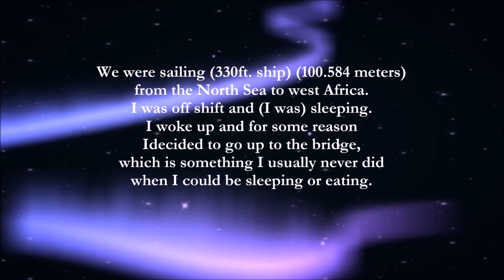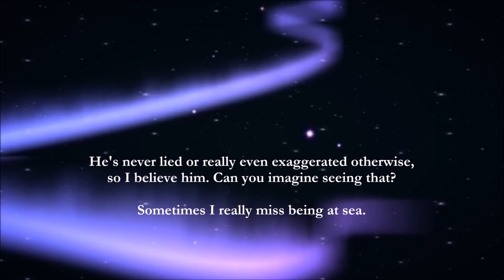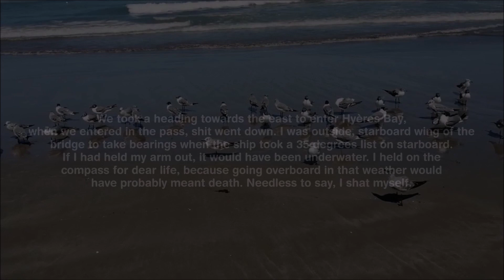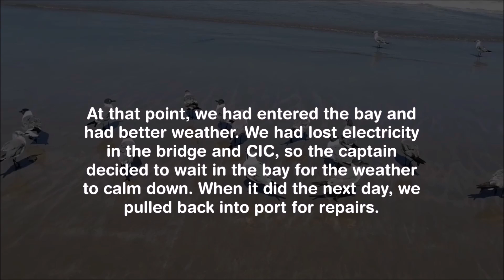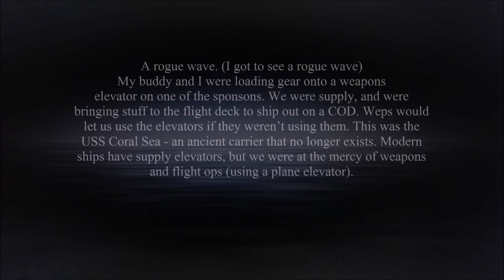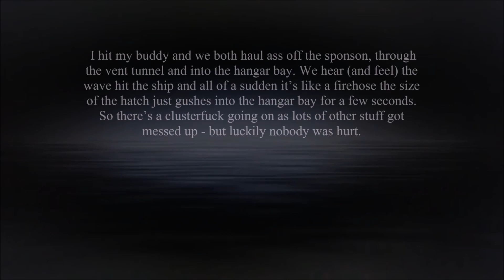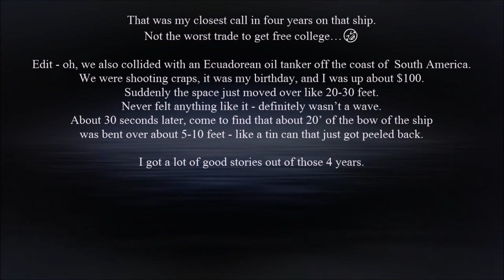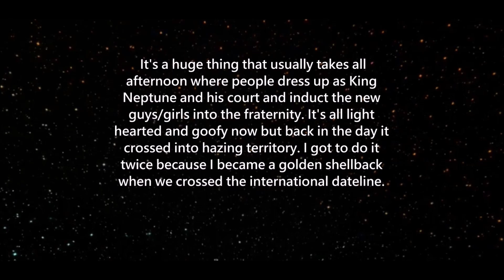r/AskReddit: 7 Unusual Stories From Sailors At Sea - Reddit Stories - Sea Waves Background ⛵🌊🪸🚢🐋🐬🦈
I am kind of in a rush to upload this, and since the sound effects were added, I think my video is good to go.

Of course, I cannot upload this video without giving a shotout to @SFXStudio , formerly named "Nagaty Studio" , because many of the sound effects that I used in my videos are indeed provided by them, and the sounds they provide can be conveniently downloaded through some easy links.

I've seen many and plenty of AskReddit videos, that mostly consist of screenshots of Reddit, being read by a robotic voice, (mostly by this robotic voice called "David"), and I don't complain about because I just can't have enough of them i.e. I love them, however I must confess that the people editing these videos don't bother to make sure the sentences be readable and the aforementioned text-to-speech software doesn't read some sentences right, such as LEAD as in metal and LEAD as an action. The abbreviations fall victim to this inconvenience, therefore I read this myself, making sure articulation, diction and pronunciation are all in check. I also enjoyed it. I was so lazy to do this, though, however the result is nice, in my opinion, at least for me.

One thing is for sure
unlike these channels making AskReddit videos, I do ask for permission first. I feel like every story read on these Reddit Reading channels, they just grab the story and narrate it, especially AskReddit, AITA, relationship, RaisedByNarcissist, EntitledParents, ProRevenge, etc and similar threads. I however ask first, and I am clean-conscienced enough to say that out of the 4 people to whom I asked for permission to narrate their stories, 7 gave me their green light, hence the 7 stories of this video.

This one has no music.
In a moment, I'll upload this same video, but with some background music, right behind this one.

And even the haters (that I don't have) are welcome.